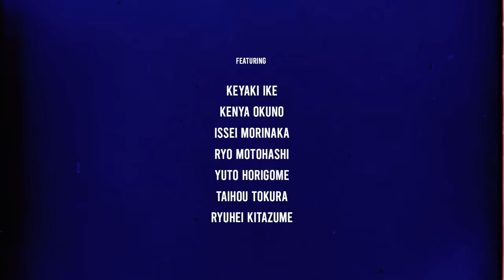Nike SB Japan | WAMONO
Nike SB Japan presents ‘WAMONO', featuring a cast of Japan’s finest, including Keyaki Ike, Kenya Okuno, Issei Morinaka, Ryo Motohashi, Yuto Horigome, Taihou Tokura, and Ryuhei Kitazume.

Filmed by Daisuke Takahashi, Hidenori Tanaka and Nino Moscardi.